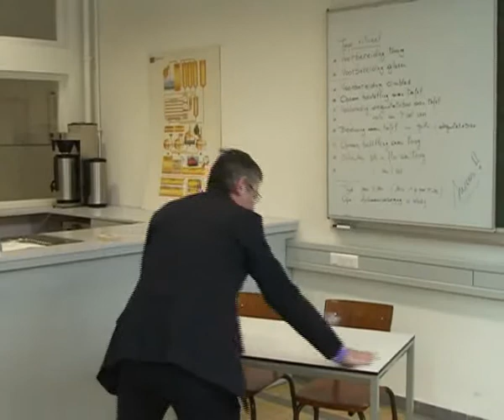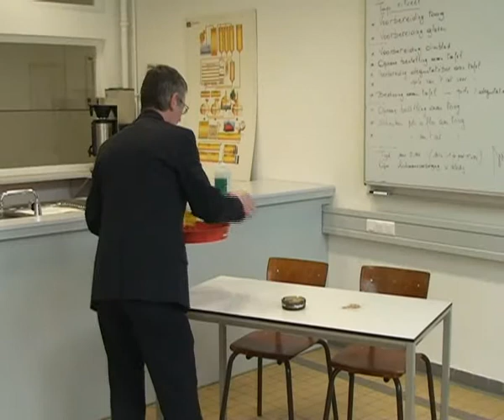VTS 08 1